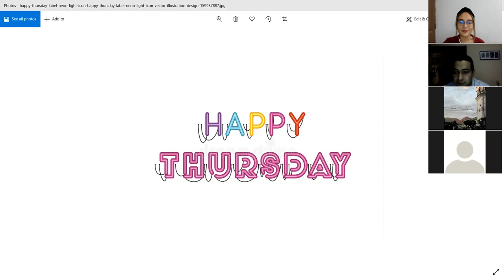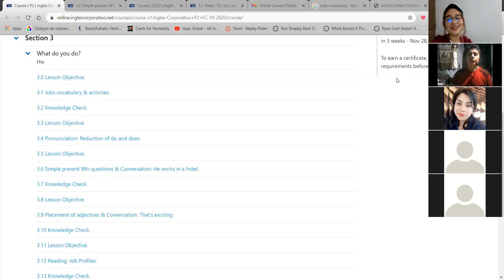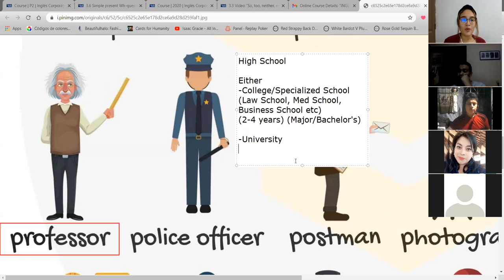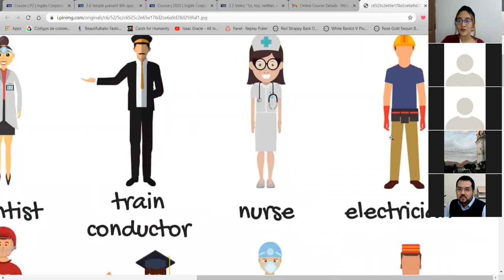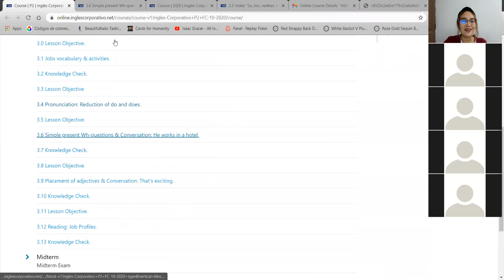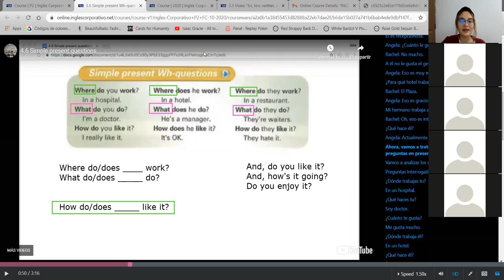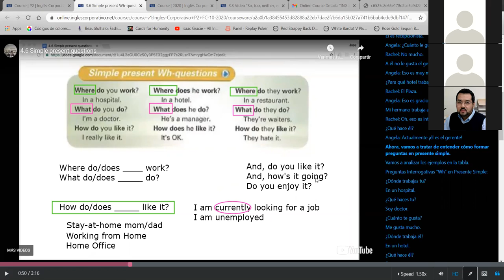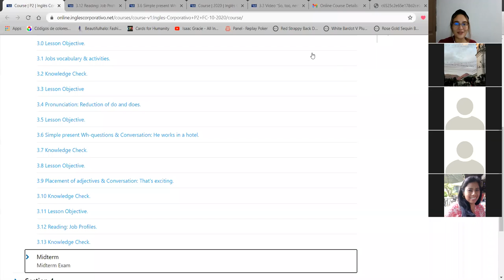Jobs Vocabulary + Reduction of Do and Does and WH Questions - P2-01-8-9-PM-10-20-2